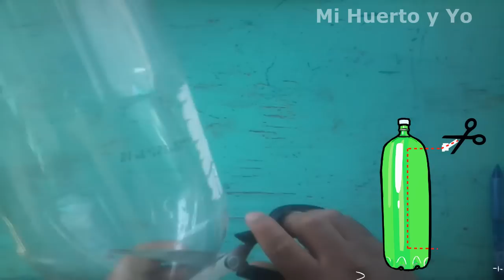Como germinar semillas de sandía en casa (metodo fácil casero)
Hola amigos hoy le comparto esta forma de germinar semillas de sandía muy fácil y rápido, funciona perfectamente, no se necesita ser ingeniero para practicar en nuestro huerto o jardín.

Ayuda para el canal: Ayúdame a mejor la calidad de video y sonido, para seguir con este proyecto juntos! Gracias

Te recomiendo el video y compártelo con tus amigos, pon en práctica lo aprendido y cultiva tus propios frutos desde tu propio huerto o jardín.

✅ Como germinar semillas de sandía fácil y rápido en casa método casero.

La sandía es menos exigente en temperatura que el melón, siendo los cultivares triploides más exigentes que los normales, presentando además mayores problemas de germinabilidad.
Cuando las diferencias de temperatura entre el día y la noche son de 20-30 ºC, se originan desequilibrios en las plantas: en algunos casos se abre el cuello y los tallos y el polen producido no es viable.

La sandía no es muy exigente en suelos, aunque le van bien los suelos bien drenados, ricos en materia orgánica y fertilizantes. No obstante, la realización de la técnica del enarenado hace que el suelo nos sea un factor limitante para el cultivo de la sandía, ya que una vez implantado se adecuará la fertirrigación al medio.

-y recuerda:

No hay mejor cosecha que, la cosechada en tu propio huerto.